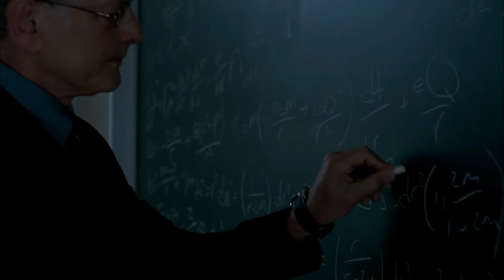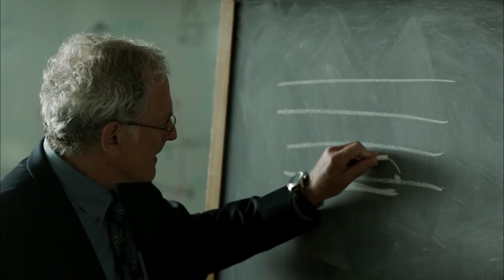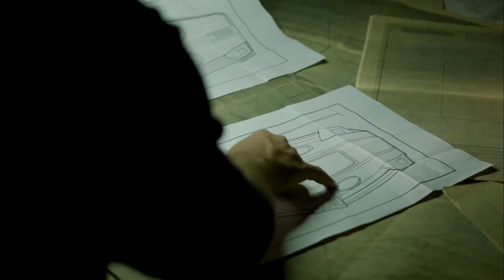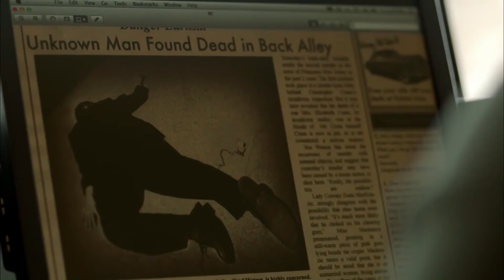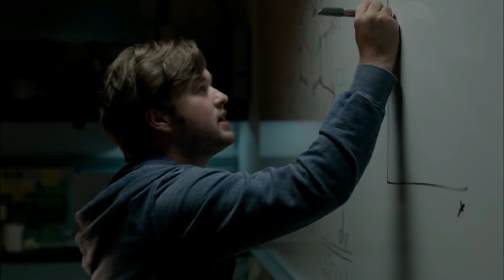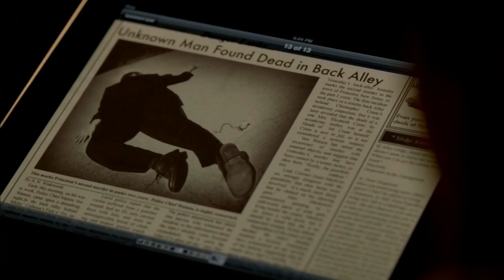Time Travel Movie Explained In Hindi | I'll Follow You Down 2013 film Explain | Filmi Ark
I'll Follow You Down 2013 Movie Explained In Hindi